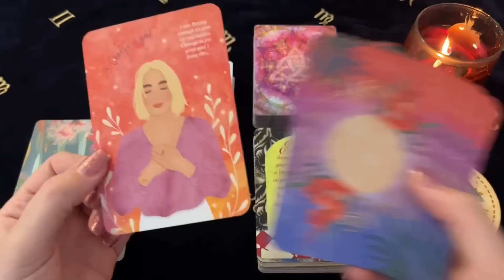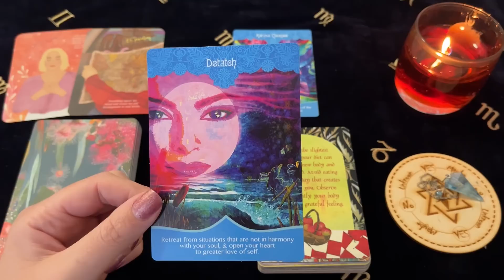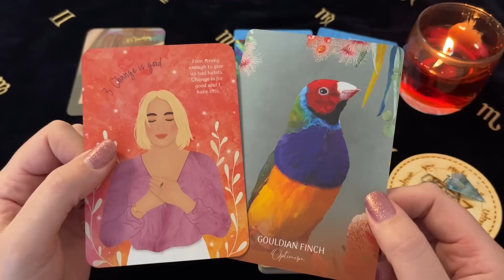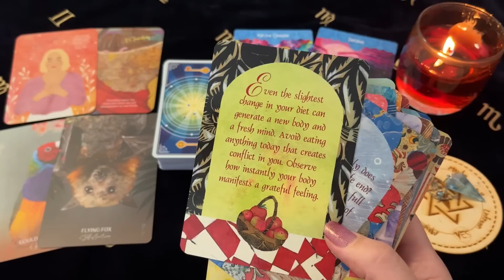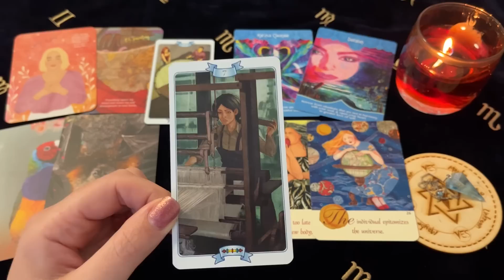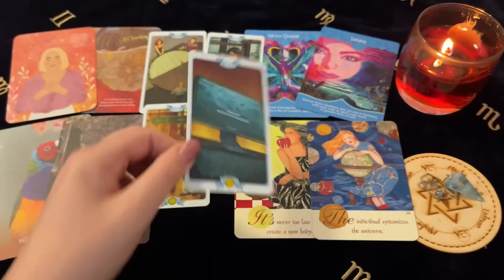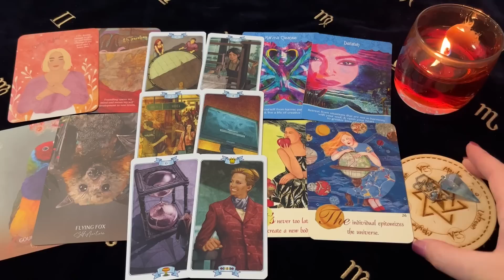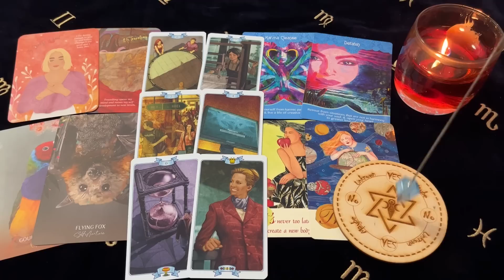♌️ Leo ~ Life Changing Miracle! You Hit The Jackpot With This Blessing! Mid September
Decks Used ~
Law Of Attraction Tarot - Marina Roveda
Finding Inner Peace Inspiration Cards - Olivia Burki
Wild Wisdom Australia Oracle - Karin Roberts
Healing Cards - Caroline Myss
The Rainbow Oracle - Jasmine Safi

Channel Schedule~
Monday: Aries, Leo, Sagittarius (Fire Signs)
Tuesday: Taurus, Virgo, Capricorn (Earth Signs)
Wednesday: Gemini, Libra, Aquarius (Air Signs)
Thursday: Cancer, Scorpio, Pisces (Water Signs)
Monthly Readings: Within the week before the upcoming month
Mid Month Readings: Within the week before mid month